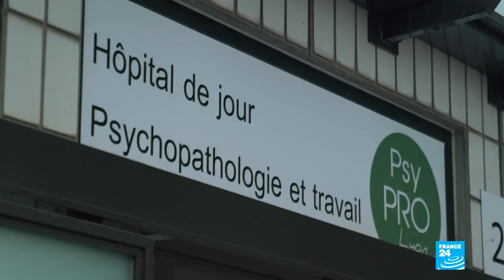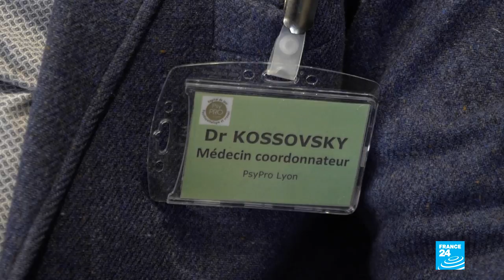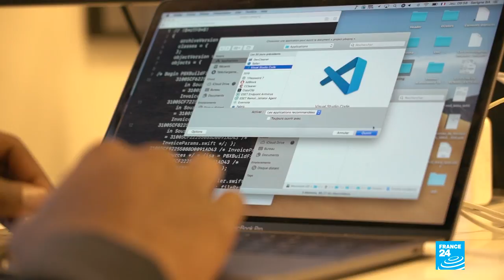The French workplace: No labour of love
While the current global trend is all about balancing professional performance and personal wellbeing, the average French office isn't a happy place. Stress, depression, burnout syndrome – far from the myth of a "superior" French work/life balance, the country has become a leader in work-related health issues.